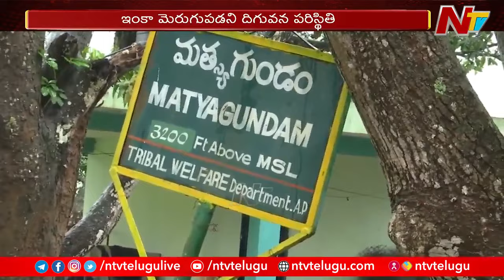Heavy Rains: భారీగా కురుస్తున్న వర్షాలు... పొంగిపొర్లుతున్న వాగులు, వంకలు | Ntv